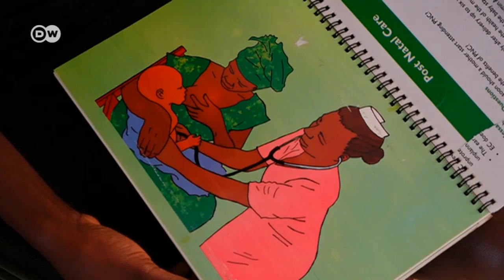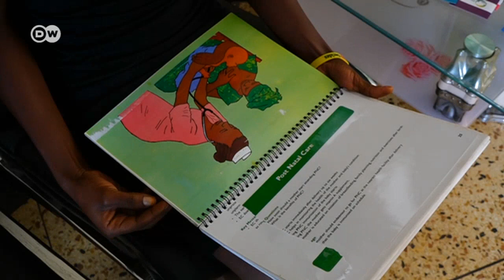Uganda'da erkekler anne sütünün peşinde - DW Türkçe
Orta Afrika ülkesi Uganda'da erkekler, kendileri için faydalı olduğu düşüncesiyle anne sütü içiyor. Ancak bu durum yenidoğanların yetersiz beslenmesine ve bebek ölümlerine neden oluyor.